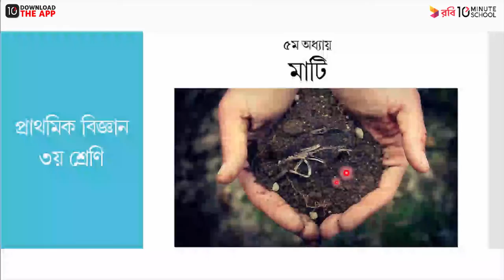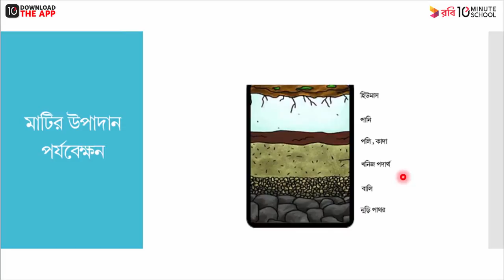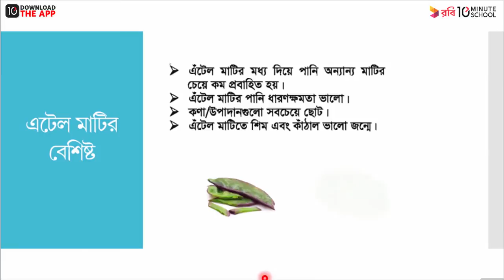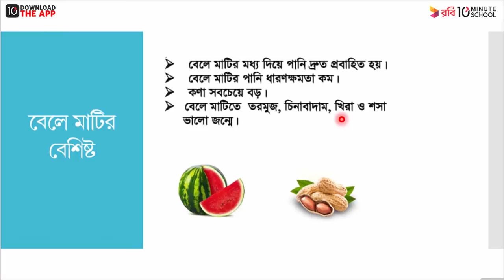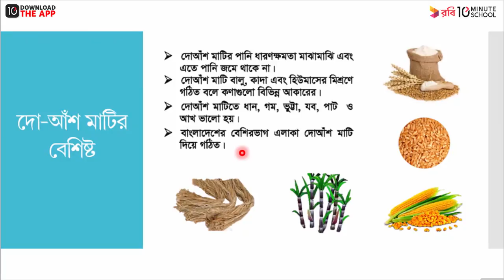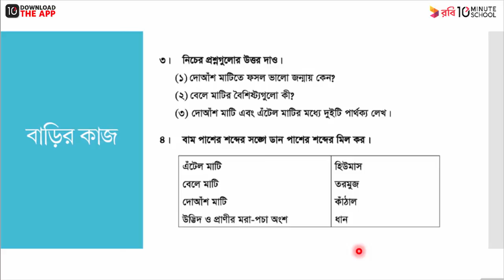অধ্যায় ৫ ; মাটি